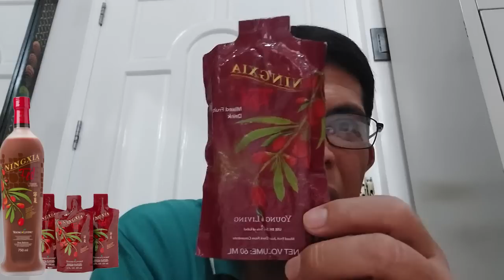Petition ng Marcoses sa kanilang FROZEN ASSETS, ni-REJECT ng SANDIGANG BAYAN.